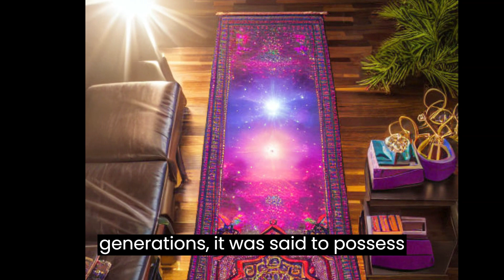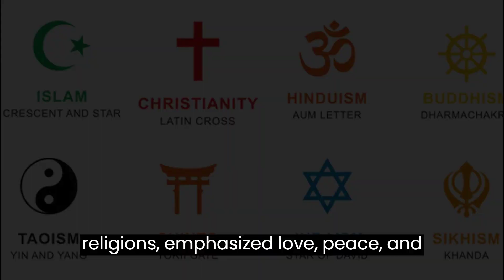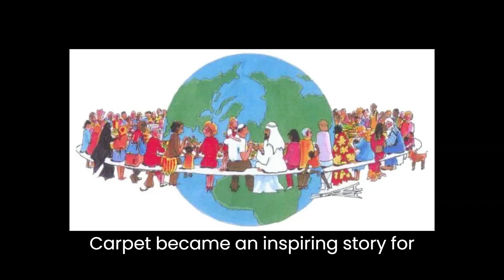The Tale of Sidra and the Magic Carpet In English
"Welcome to Short Tales 1305 a channel dedicated to the wondrous world of storytelling and imagination. Immerse yourself in enchanting narratives, as we follow the adventures of Sidra and her mystical flying carpet. Our channel is a treasure chest of animated stories, fables, and magical journeys that transport you to captivating realms filled with wonder and life lessons. Join us in exploring the limitless boundaries of imagination and embark on whimsical escapades with Sidra and her enchanted companion. 🌟🧞‍♂️✨